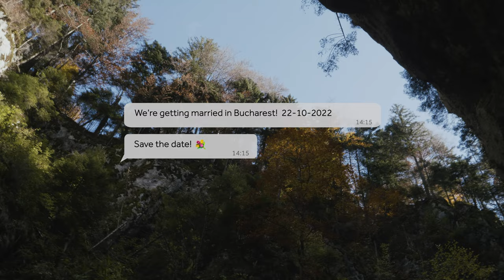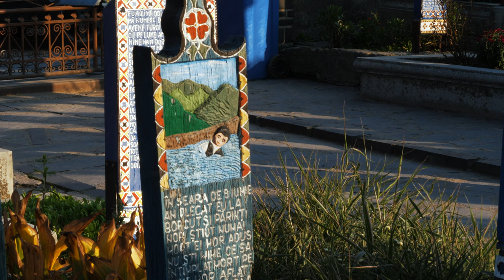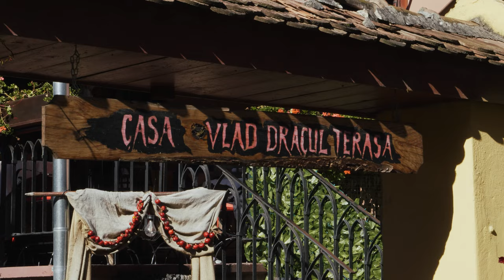10 Days in Romania | Explaura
Starting up north in the fascinating Maramureș county, down through Transylvania and ending in Bucharest, the bustling Metropolis.

Places visited:

Maramureș
Accommodation: Pastravaria Alex (not featured)
Bârsana Monastery
Bârsana Church
Sighet Prison - Memorial of the Victims of Communism and of the Resistance
Sampata - The Merry Cemetery
Creasta Cocosului Hike

Sighișoara

Viscri
Accommodation: Viscri 32 White Barn & Blue House
Viscri Fortified Church

The Transfăgărășan Highway

Brașov
D.O.R Restaurant
Bear Watching Experience near Brasov (Tripadvisor)
Seven Ladders Hike
Mt. Tampa Hike (Sunset)

Bucharest
National Museum of Contemporary Art
The Artist - Restaurant